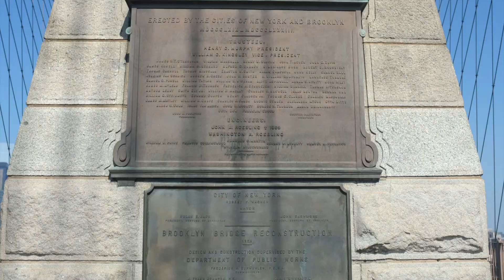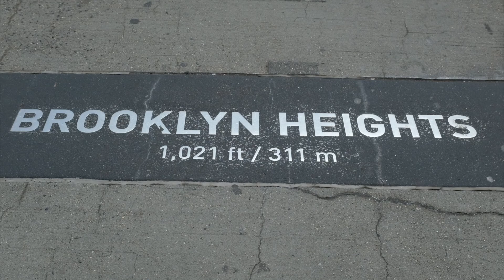BROOKLYN BRIDGE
Brookly Bridge